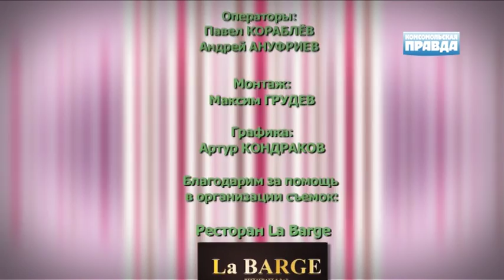Дамы с собачками